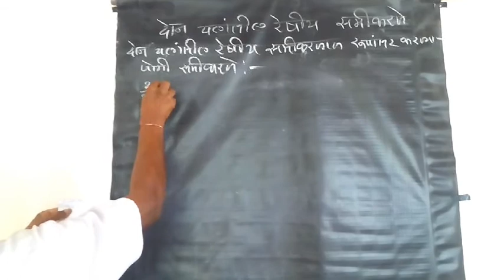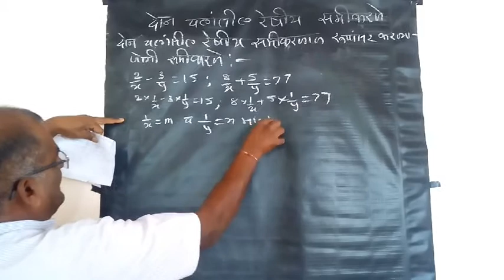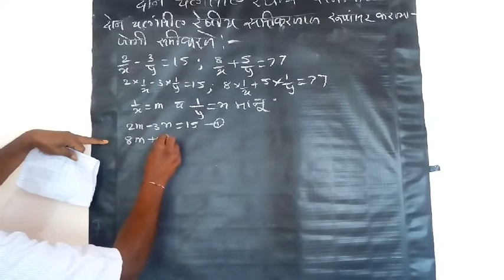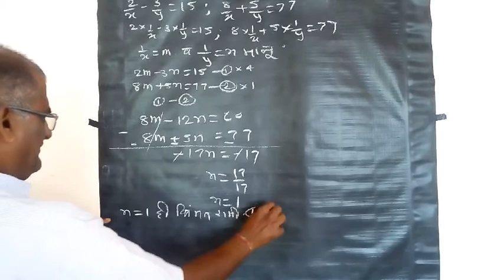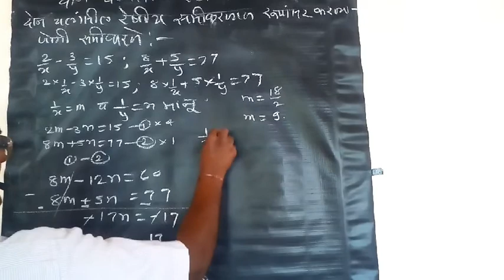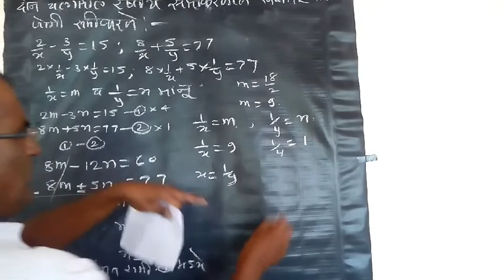10th maths 1 Chapter 1 topic 7